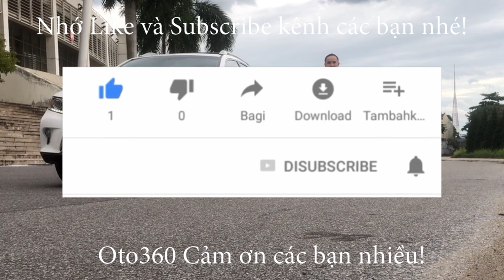Bán cái xe đẹp mà như đánh vật với các anh, Hi các anh đông quân quá Huyndai Accent 2020 đã bay rồi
Huyndai Accent 1.4 sản xuất năm 2020, 1 chủ từ đầu, chạy hơn 6 vạn km. dàn lốp rất mới.
Xe được trang bị động cơ xăng 1.4 Lít, kết hợp với hộp số tay 5 cấp,, và đầy đủ option: nội thất ghế da, khoá thông minh, đề nổ Stas/ stop  gương chiếu hậu chống chói, gương gập điện, tích hợp xin nhan trên gương, màn hình giải trí đa phương tiện, tích hợp bản đồ, GPS dẫn đường, camera lùi, cảm biến lùi, hệ thống đèn full lead, đèn pha bi xenon,  đèn led ban ngày, đèn gầm bi, hệ thống phanh ABS, phanh đĩa 4 bánh...